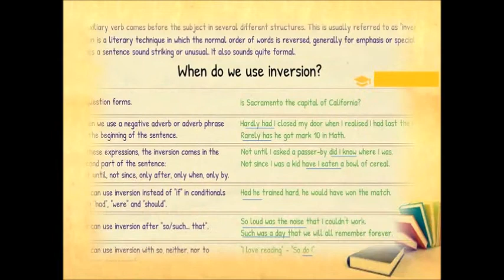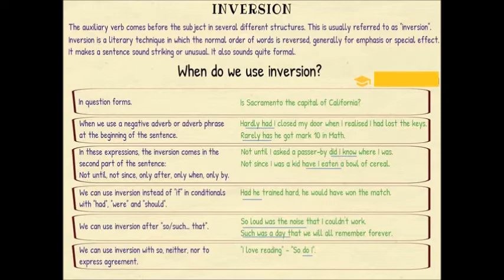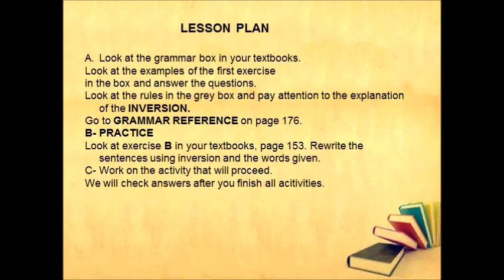Inversion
12th Grade - Imena Kërpica-ESL teacher